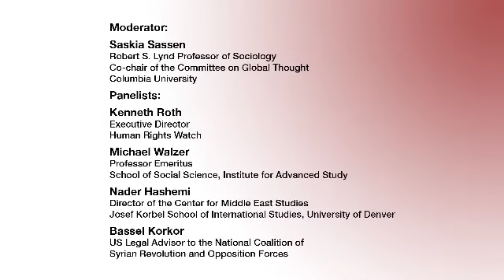The Syria Dilemma: A Critical Dialogue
On December 2, 2013, the Center for Middle East Studies co-hosted a major debate on Syria with Columbia University's Committee on Global Thought. The debate features Nader Hashemi, Director of CMES, Ken Roth, Executive Director of Human Rights Watch, Michael Walzer, Professor Emeritus at Princeton University's Institute for Advanced Study, and Bassel Korkor, US legal advisor to the National Coalition of Syrian Revolution and Opposition Forces. Saskia Sassen, Co-Chair of the Committee on Global Thought, moderates.